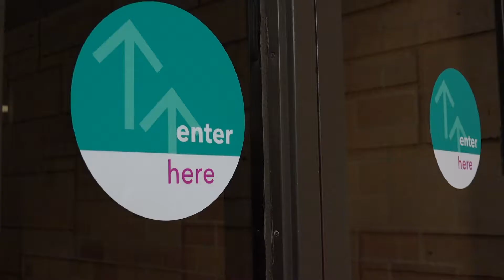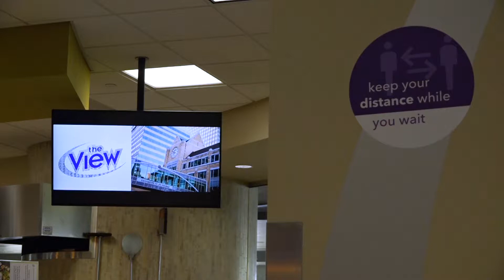New COVID-19 dining hall guidelines leave students confused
The new normal of the COVID-19 pandemic has come with new rules on campus, some of which students are struggling to follow. Videographer Emily Rudie and Chief Video Editor Taylor Shupe has the story.